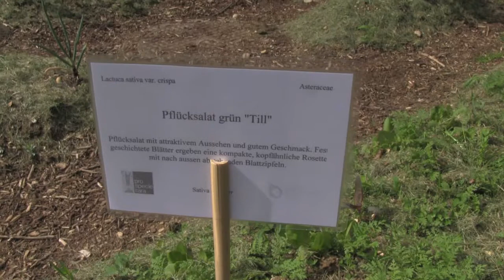Urban Agriculture im Landhof, Basel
Urban Farming in Basel, Switzerland.
Bastiaan Frich und Dominique Oser im TagesWoche-Interview.